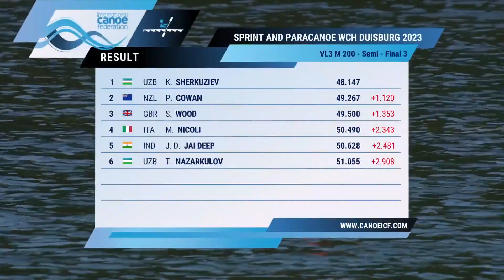VL3 M 200 SF3 / 2023 ICF Paracanoe World Championships